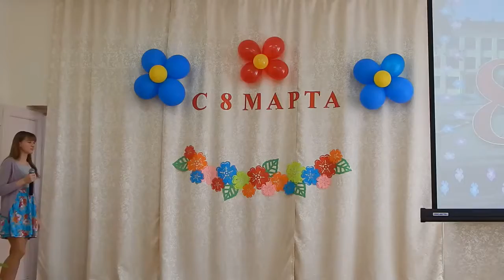Песня ў падарунак да свята 8 Сакавіка